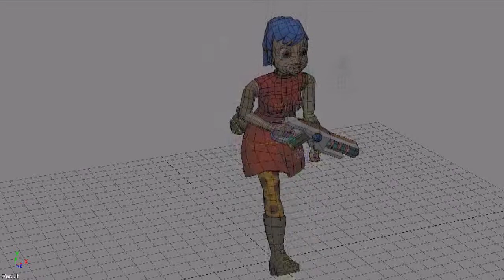CronoCas characters: Clitie Curie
Animation clips for Clitie Curie, the main character of the indie computer game CronoCas.
3D model and animations by Hyromo

/// CREDITS:
CronoCas, a futuristic RPG indie game by Mandarina Studio

Master on Video Game design and programming 2011.
UPC School of Professional & Executive Development

Softimage XSI and OGRE 3D were used (among other software).

/// PROJECT STAFF:
Tonet Capdevila (Project Leader & 3D Artist & Programmer)
Jordi Guasch (Programming Leader & Physics )
Iván Romero (3D Artist & Animator)